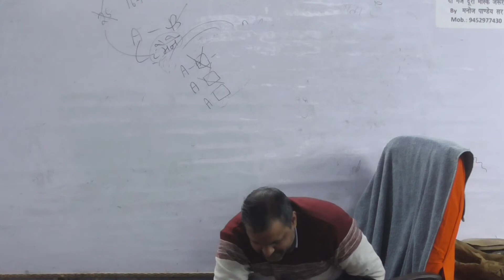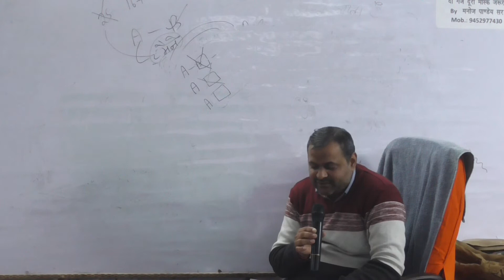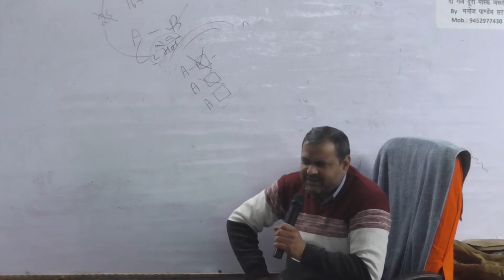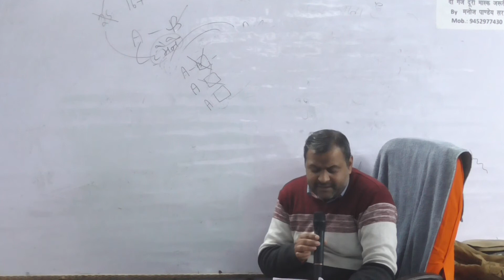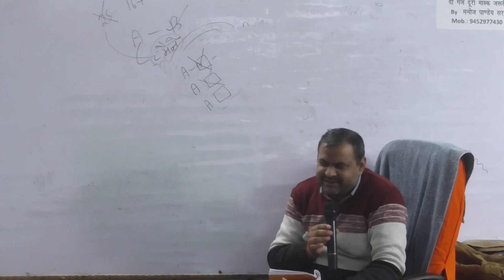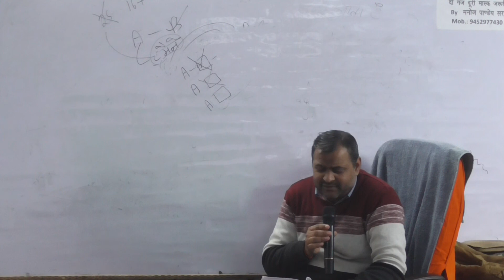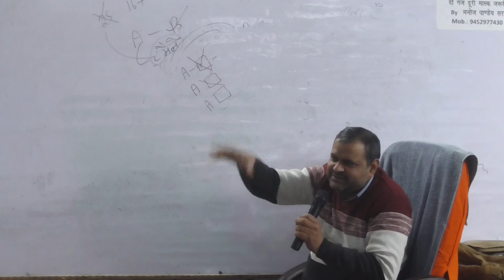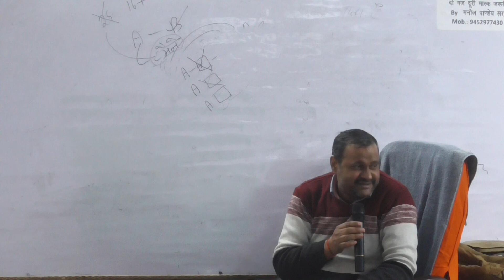Panchayat Raj 08 05-FEB-2021 PART 01